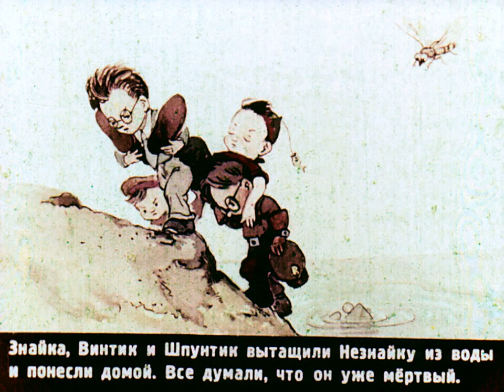Приключения Незнайки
Диафильм 1954 года.
Сказка про Незнайку и его друзей.
Автор Н. Носов